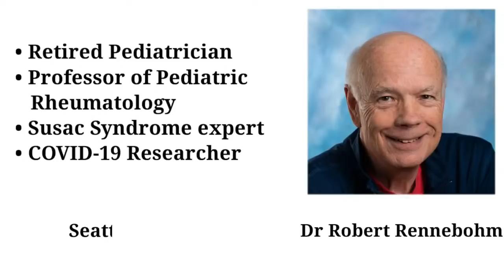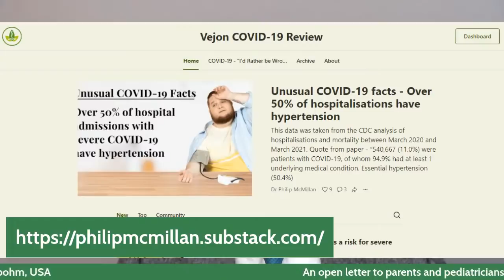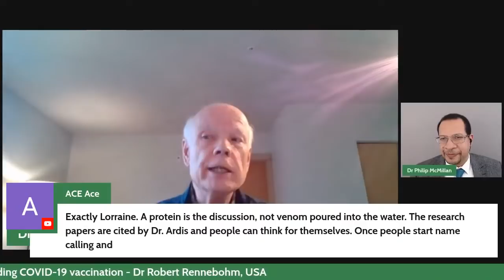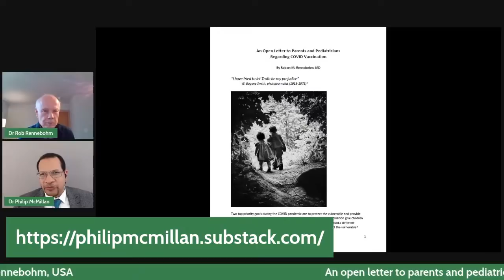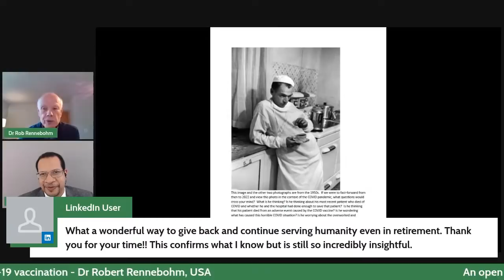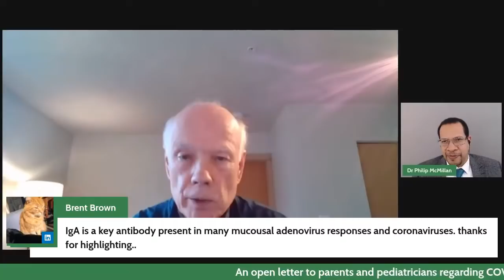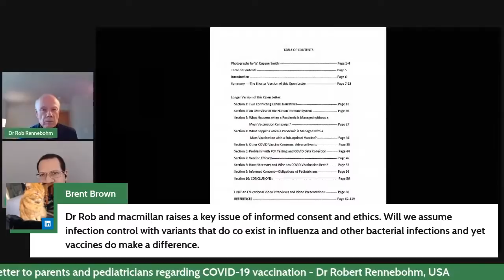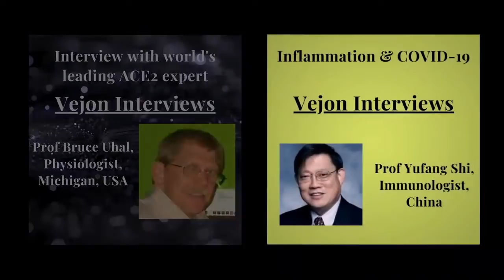An Open Letter to Parents and Pediatricians Regarding COVID Vaccination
Dr. Rennebohm is a pediatrician and pediatric rheumatologist. He is currently largely retired. In 2018 he officially retired from the pediatric rheumatology department at Cleveland Clinic, where he was also the Director of the International Susac Syndrome Consultation Service. Prior to that, he was at Alberta Children’s Hospital in Calgary, Canada, where he was Clinical Professor of Pediatrics and Pediatric Rheumatology; before that he was at Nationwide Children’s Hospital and Ohio State University in Columbus, Ohio, where he was Associate Professor of Pediatrics and Chief of Pediatric Rheumatology for 20 years; and before that he was a pediatric rheumatologist at Cincinnati Children’s Hospital.

He went to medical school at the University of California San Diego (UCSD), at La Jolla, where he graduated with an MD degree in 1972. He has practiced pediatrics for almost 50 years and has been a pediatric rheumatologist for about 42 years.

Although he is no longer in clinical practice or affiliated with a medical school or health care institution, he has continued his intense interests in pediatric rheumatology, Susac syndrome, and now COVID. In fact, throughout the past 2 years he has spent many hours per day on most days of most weeks intensively studying and writing about COVID---because he has realized how profoundly important and complex the COVID situation is.

Timecodes
0:00 Intro
1:25 Discussion on important open letter by Dr. Brennenbaum, urging parents and pediatricians to consider COVID vaccination.
7:22 COVID-19 as a viral mediated autoimmune disease, managed by rheumatologists, with similarities to systemic onset juvenile chronic arthritis.
13:48 Recommendations for early recognition and documentation of hyperimmune phase in pediatric COVID patients.
20:31 Importance of timely immune suppression in hyperinflammatory reactions during severe illness.
26:23 Concerns about lack of in-depth information on COVID vaccine safety and efficacy
32:31 Reflection on healthcare workers' concerns about COVID vaccination impact on children.
38:51 Discussion on immune system, herd immunity, and sub-optimal vaccines during a pandemic.
45:28 Importance of engaging in constructive dialogue about concerns raised regarding mass vaccination.
51:44 Importance of educating parents on COVID vaccination for informed consent.